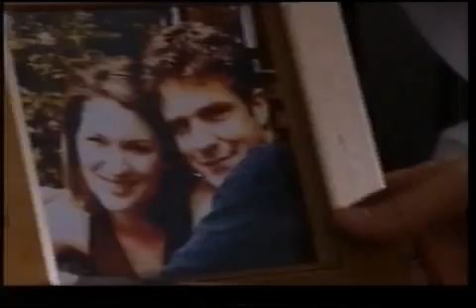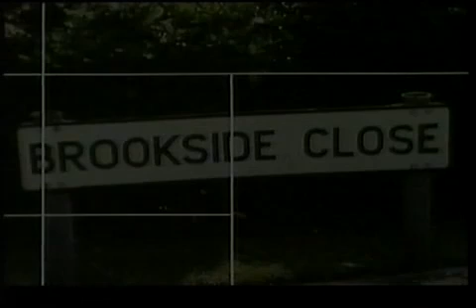brookside 2311 to 2314